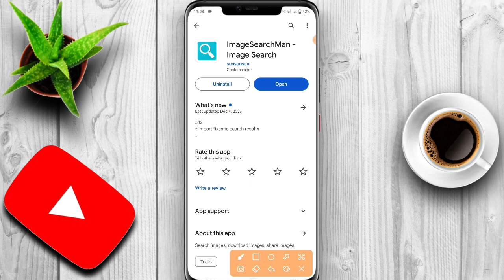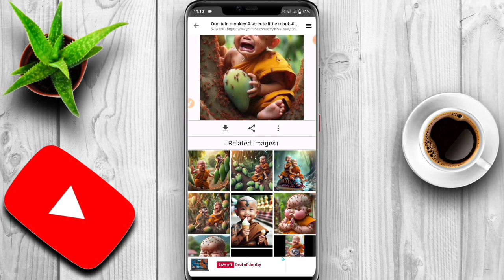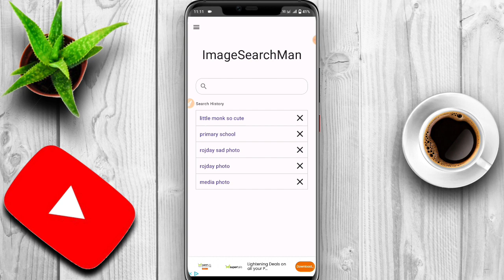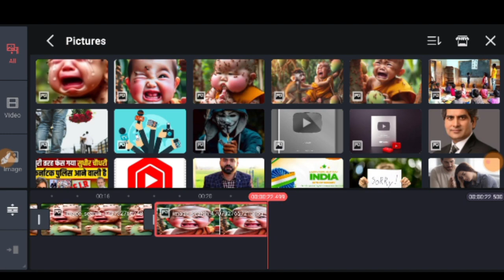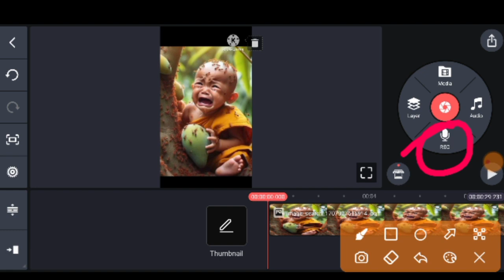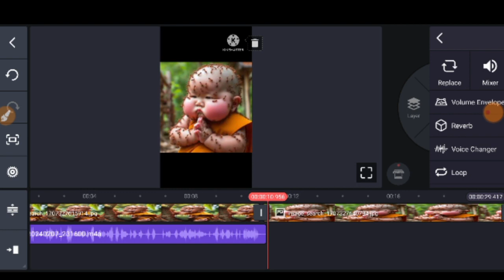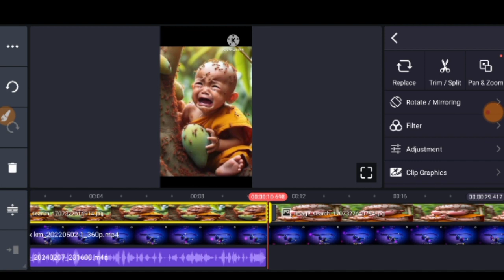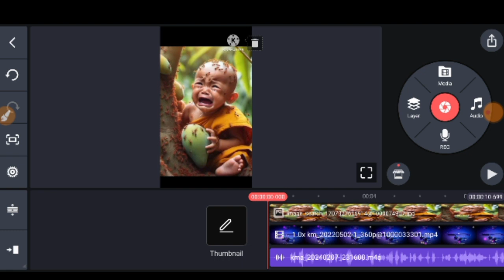ऐसा Little Boy Video बनाओ - 5 Minat में Video तैयार - 2 Video में Channel 100% Monetize